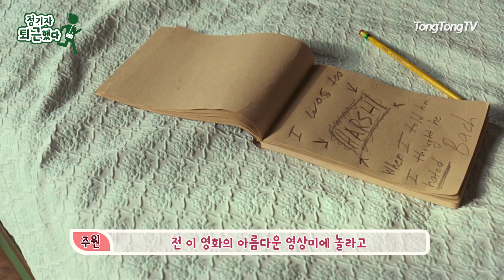[정기자 퇴근했다 ep.6] 평점리뷰 ‘콜 미 바이 유어 네임’ (Call Me by Your Name , 2017)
영화 ‘콜 미 바이 유어 네임’의 리뷰입니다.
이탈리아 남부 마을에서 벌어지는 소년의 첫사랑 이야기